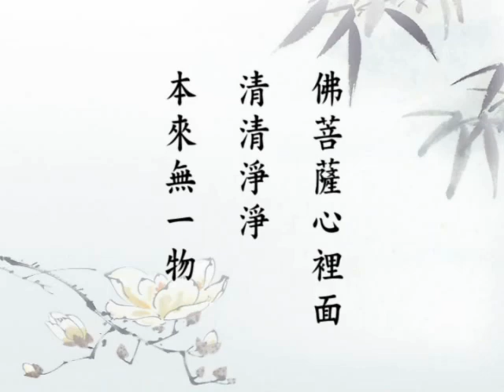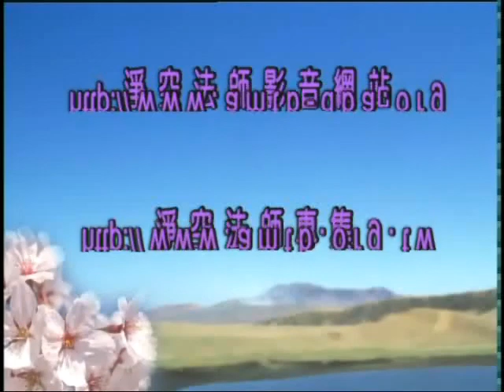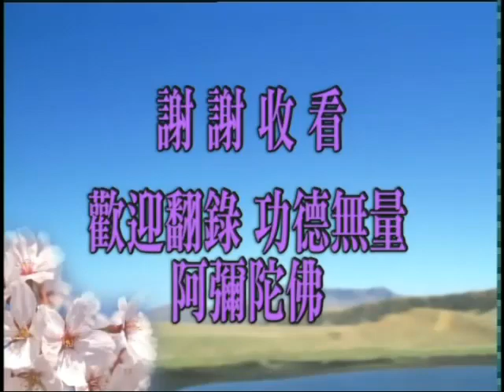淨空老法師:大乘無量壽經（第二十一集） {示轉法輪*鏈接文稿覩版}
-淨土五經一論--無量壽經---恭錄:一九九八1998大乘無量壽經...
~檔名：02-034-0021，容量：681MB-全188集Full*（全一八八集圓滿）(一九九八年八月份)
~日期：1998/8/15，（共一八八集）地點講於:新加坡佛教居士林，台灣華藏淨宗弘化網製作

"大乘無量壽經（第二十一集）"--遠超聲聞辟支佛地。入空無相無願法門。善立方便。顯示三乘。於此中下。而現滅度..